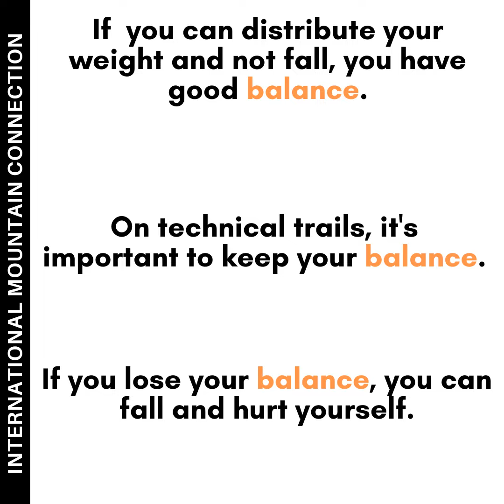BALANCE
On the trails and in life in general, we need this!

Sur les sentiers et dans la vie en général, nous en avons besoin !

This is part of the IMC vocabulary series!

There are playlists for avalanche safety, general mountain gear, hiking, geography, rock climbing, and so much more!

C A P T I O N S / S U B T I T L E S
Do you want to see the words while watching the video?
Click the CC button at the bottom of your screen on your computer.
On your phone, tap on the three dots in the upper right corner of your screen and tap “Captions”.

When you’re watching a video, turn on the subtitles, then tap on the settings wheel. Click on “subtitles”, then “auto-translate”. At this point, it will give you a list of languages for your subtitles. Isn’t that cool?!?

No excuses now!!! Let’s go!!!